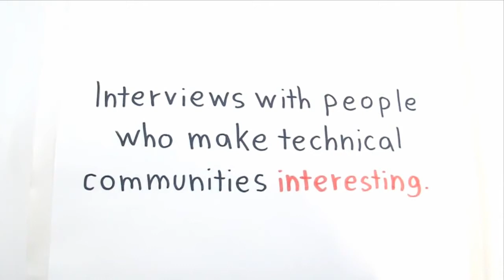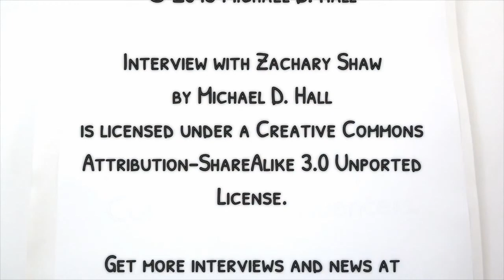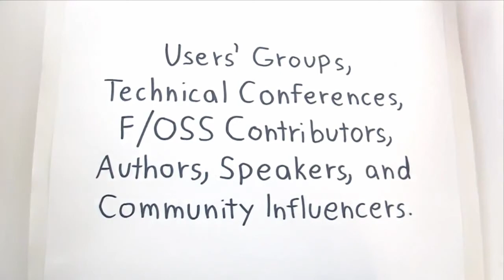Interview with Zachary Shaw